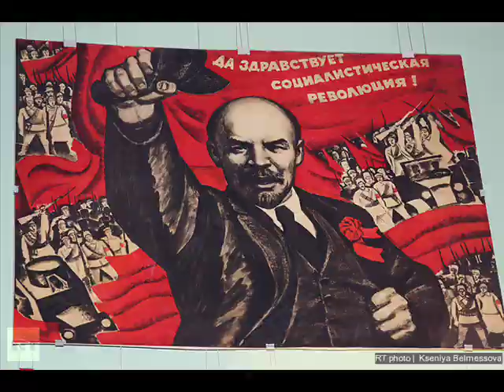TKP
from greece with love comrades
i like the song  of this video and i deside to make that video for Communist party of turkey

greetings Neighbours

WORKERS of the world  UNITE AND RISE UP AGAINST CAPITALISM AND IMPERIALISM